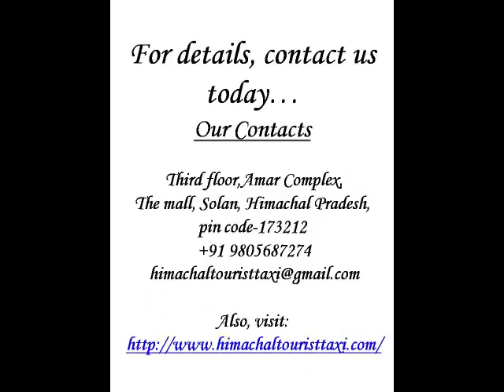Best Taxi Service Provider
We are the Best Taxi Service Provider in Himachal Pradesh. Himachal Pradesh is a beautiful state of India. This beautiful state always attracts the tourists to see its enchanting beauty. For the best Himachal taxi service, call at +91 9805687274. Also, visit: